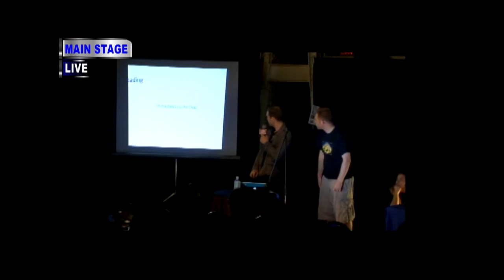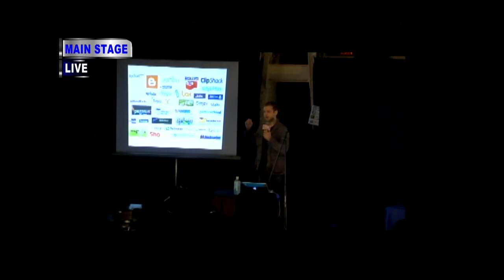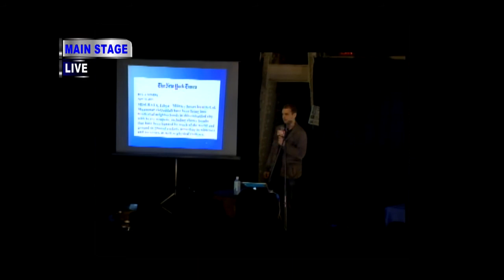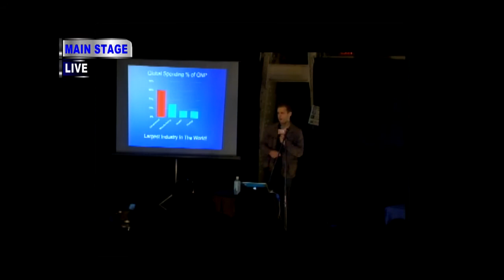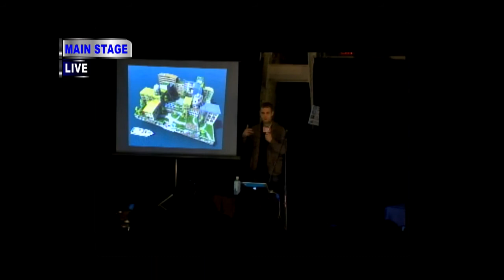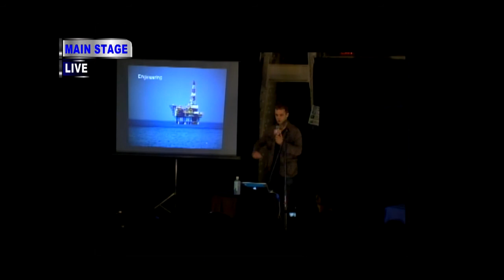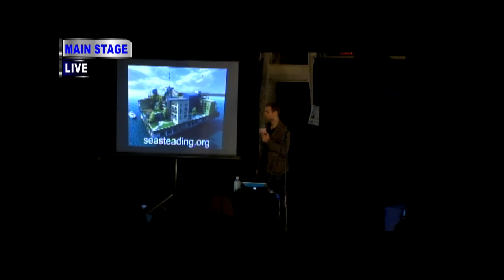BIL2012 - Michael Keenan: Seasteading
See more talks like this one and get more information about BIL

Michael Keenan is the president of The Seasteading Institute, a nonprofit dedicated to building new societies in international waters. Humanity lacks a space to experiment with new social and political systems, but the ocean can be a new frontier - a startup sector for government. Previously a tech entrepreneur in New Zealand, the UK and Taiwan, Michael brings an engineering approach to political systems.